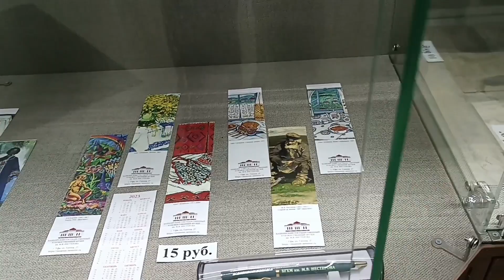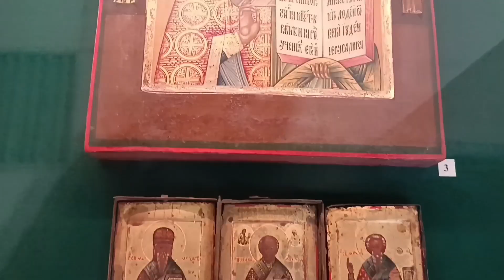Baskhir state Art Museum,Ufa Russia